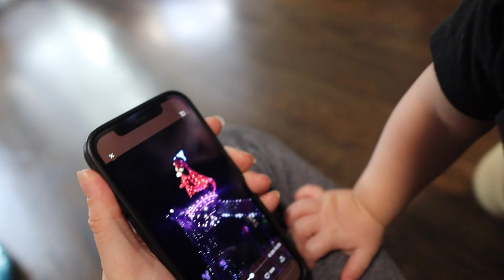Did He Say What We Think He Just Said? | Vacation Prep & Impatience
Today begins with a needed Red Bull taste test. Will you be drinking the winter edition pomegranate flavor all holiday season long? Sarah gets her nails done and it's very confusing for Jamesie. We share the winter and vacation items we bought for the babe before eating Burger King for dinner. Our impatience gets the best of us... Before watching, can you guess how?